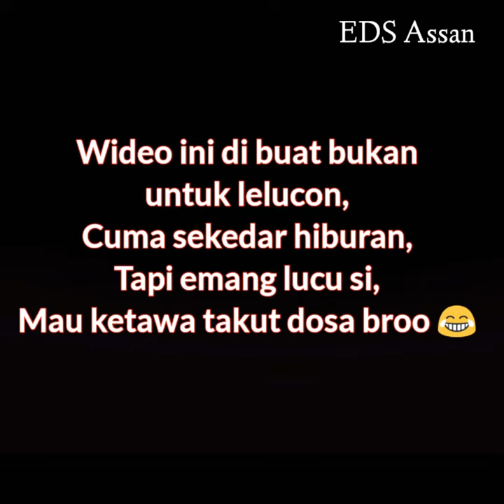VIDEO LUCU Bikin ngakak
VIDEO LUCU Bikin ngakak ini durasinya emang singkat gaes,tapi durasi ketawa kalian setelah tonton video ini pasti ngakak ga ada jeda..😁😂😂